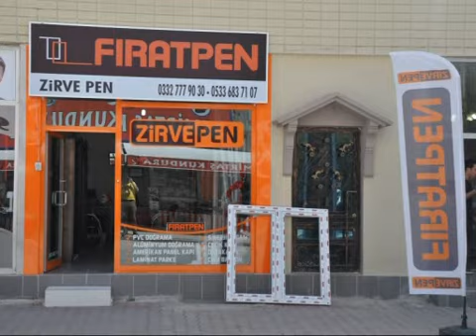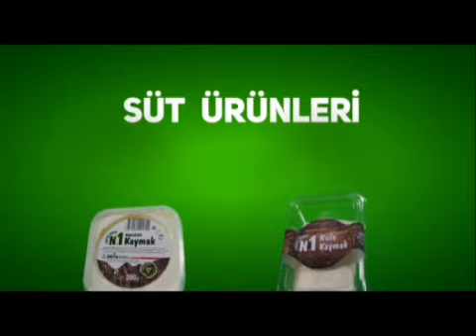01 09 2019 ERT TV Ana Haber